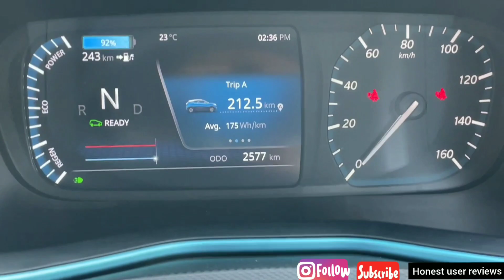tata nexon EV detailed ownership review | nexon EV charging cost range pros n cons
this video is all about tata nexon EV ownership review 🔥 .charging infra के बिना nexon EV लेना स्मार्ट choice ya मुसीबत? . Charging cost of nexon EV from AC power supply and DC fast charger. You will get detailed information about range, battery performance and pickup offered by tata nexon EV. All pros and cons faced by owner of Tata nexon EV. Subsidy offering by government on tata nexon EV.

Hello dosto welcome to honest user reviews. Aaj k is video m maine aap logo k sath Tata nexon EV ka ownership review share kiya h. Agr aap logo m se bhi koi tata nexon EV lene ka plan kr rhe hn to ye video aapke liye bht useful hone wala h.